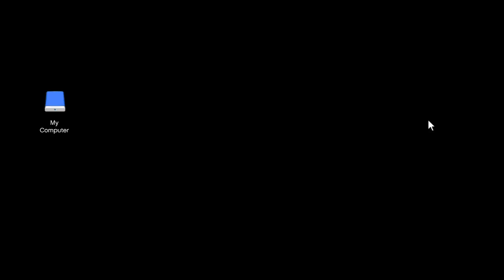Salvage Yard Gang Banger Robbery Weeny Issi Rally February 22, 2024 event week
We had trouble with this one today hahaha. We had lost our mojo.